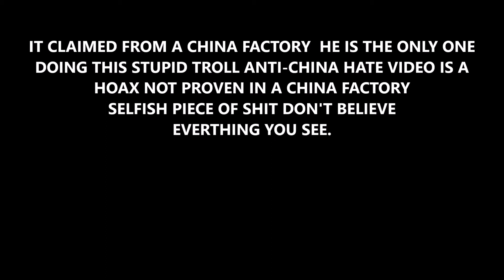Stupid Wipe Covid Face Masks On His Shoes Fake VIDEO AT A TIME LIKE THIS STUPID FUCKS DO THIS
Man Wipe Covid Face Masks On His Shoes Fake VIDEO AT A TIME LIKE THIS